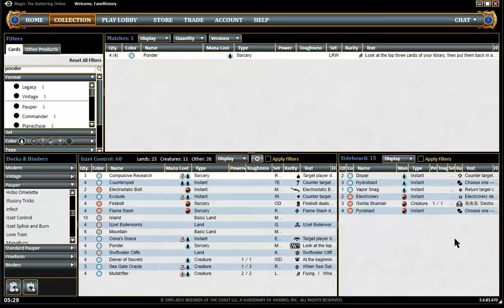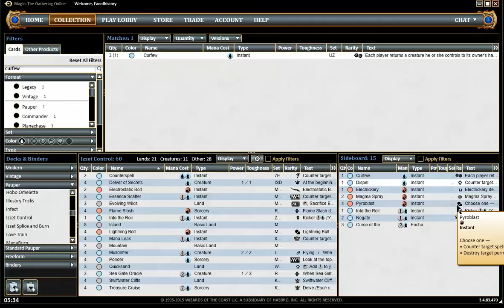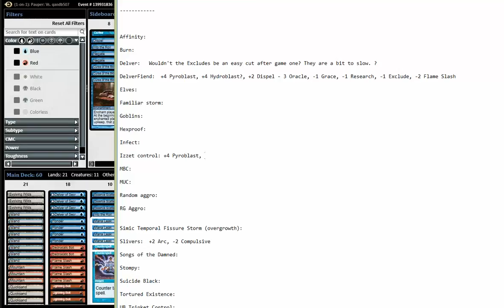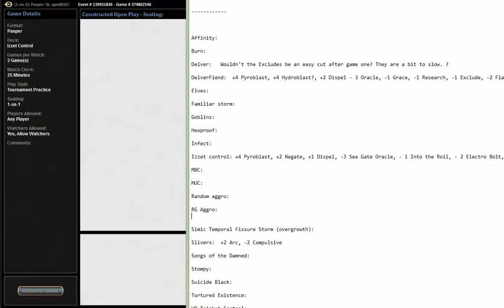MTG Magic the Gathering Pauper UR Delver vs UR Delver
Dan tries out mdvayu2's 4-0 UR Delver list and runs into a very similar deck. This deck could also be named UR Control or Izzet Control as "Delver" tells me it is a tempo deck - but it is very much a control deck.

More Pauper content on MagicGatheringStrat